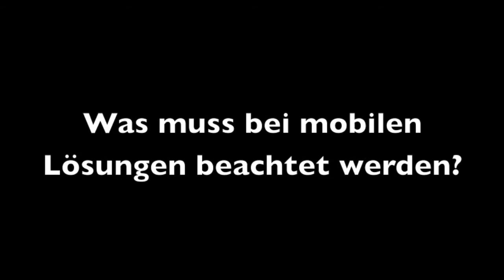Interview mit Christian Kammler, Bassier, Bergmann&Kindler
Interview mit Christian Kammler, Geschäftsführer bei Bassier, Bergmann & Kindler Mobile Specialists, zum Thema mobile Trainingslösungen auf den M-Days 2012